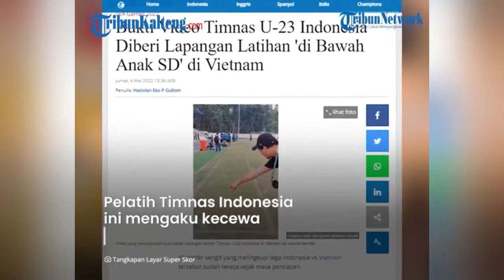Shin Tae Yong Marah, Timnas Indonesia Mendapatkan Lapangan Kualitas Buruk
Menjelang laga perdana cabang olahraga sepakbola SEA Games 2022, Timnas U-23 Indonesia justru mendapatkan perlakuan berbeda.

Pelatih Timnas, Shin Tae-yong blak-blakan menyebut Indonesia mendapat fasilitas lapangan latihan yang tidak sesuai standar pertandingan internasional.

Bahkan kualitas lapangan yang diberikan untuk Timnas U-23 Indonesia memiliki standar di bawah lapangan untuk anak-anak SD.